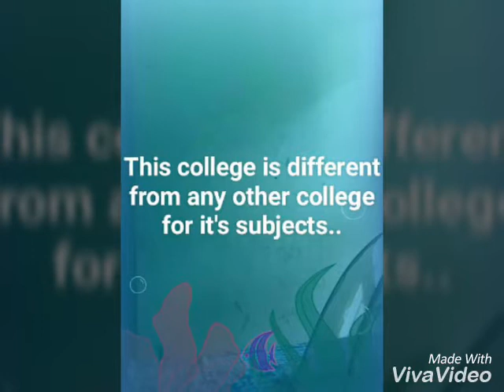Home economics college of Dhaka University